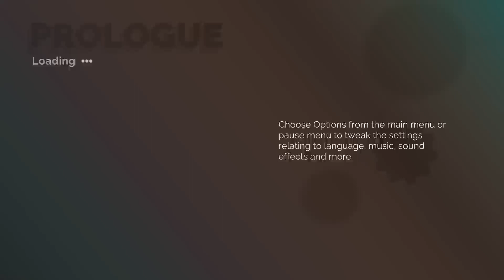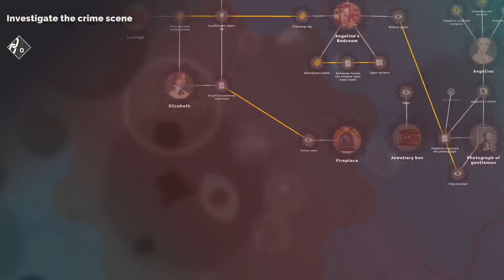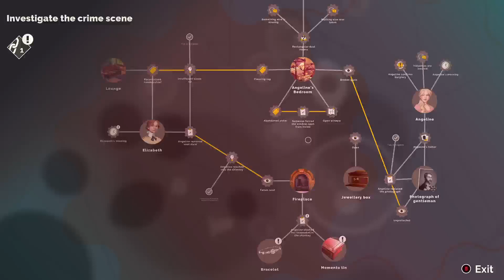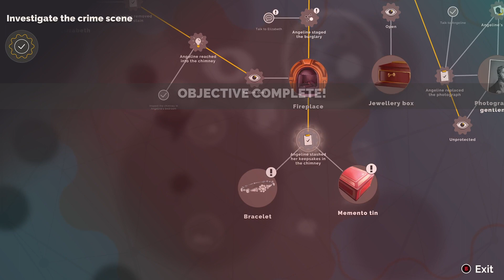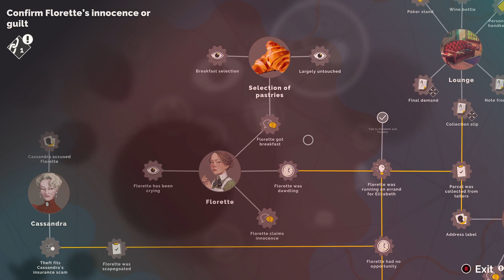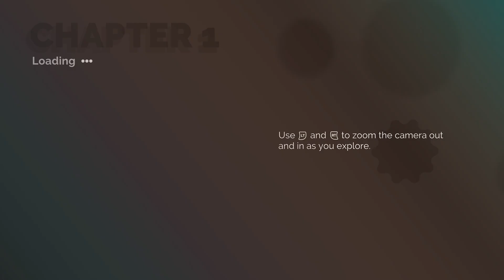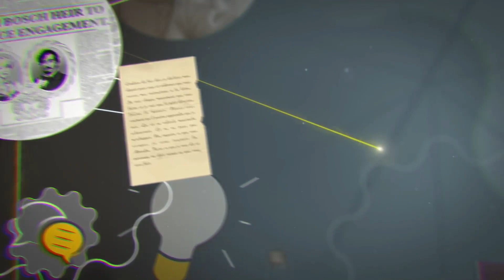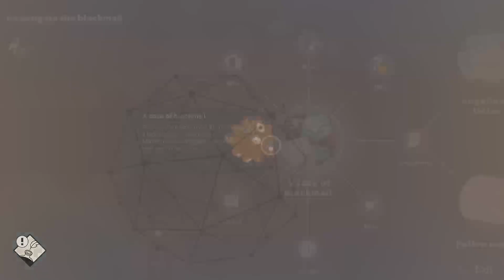Agatha Christie - Hercule Poirot: The First Cases -- Chill Playthrough